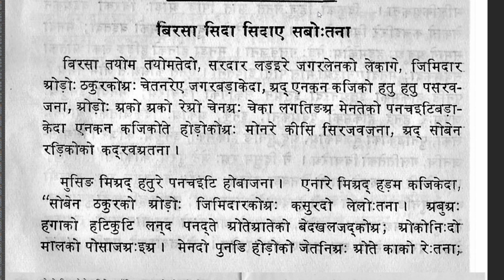"BIRSA SIDA SIDAY SABO TANA" (PART 4) Q&A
JSSC/CGL/JPSC